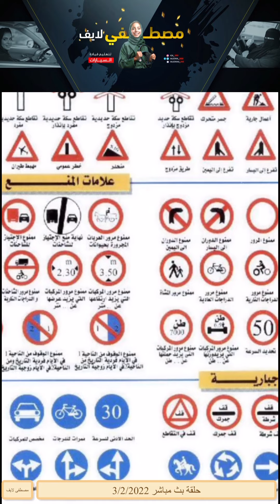استفسارات عن قيادة السيارة للنساء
بث مباشر نناقش بعض الاسئلة للمتابعين عن قيادة السيارة للمرأة واكثر